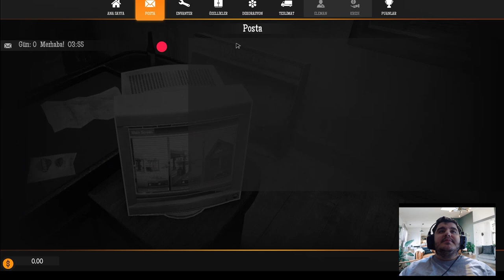Gas Station Simulator | Bölüm 1 | Elon musk ile ortak olduk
gas statiom simulator oynuyoruz